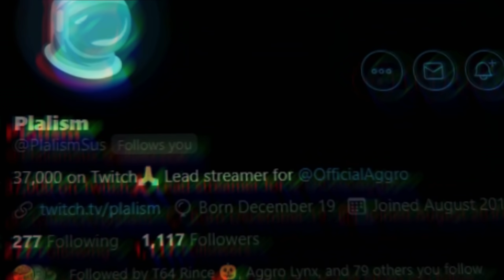1v1 Wager VS Liquid Stretch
1v1 Wager VS Liquid Stretch
I do other 1v1 wagers vs players on my Twitch daily, so make sure you check me out there! All socials linked below :)